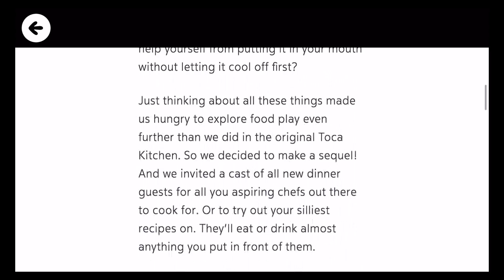Toca Kitchen 2 (by Toca Boca AB) - iOS / Android - HD Gameplay Trailer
Toca Kitchen 2 by Toca Boca AB

What's New - Thank you all for the fun suggestions & great feedback! Here's what we've added in this update:

The wildly popular Toca Kitchen is back! With new guests to cook for, more tools to play with and new food combinations to test out, Toca Kitchen 2 invites all chefs to get messy and start playing!

GET CREATIVE
Who said dishes have to be pretty and tasty? In Toca Kitchen 2 you can cook however you want! Juice tomatoes, boil the salad or make a burger. Come up with your very own recipes and treat your guests to something special.

MAKE A MESS
With five different kitchen tools to choose from, you have the perfect setup for preparing fun foods! Load up with your favorite ingredients, add a squeeze of messiness and finish off with a pinch of weirdness. Time to let your guest have a bite! Was it a winner?

WATCH THEIR REACTIONS
Discover your guests’ preferences by watching their reactions. Oven-baked fish head with fried leftovers and lettuce juice coming right up! Oh, they didn’t like it? Try adding some salt. It’s fun to get the “ew”!

Features
- New ingredients in the fridge
- New characters to feed
- Stronger character reactions
- Five kitchen tools to cook with
- New juicer and oven
- No rules or stress - just open-ended, kid-directed fun!

NEW TOOLS!
- Deep fryer! You can now deep fry anything. Get your crust on.

NEW FOODS!
- Peach
- Strawberry
- Watermelon
- Onion
- Octupus leg
- Spaghetti
- Rice

NEW CONDIMENTS!
- Ketchup
- Dressing
- Soy